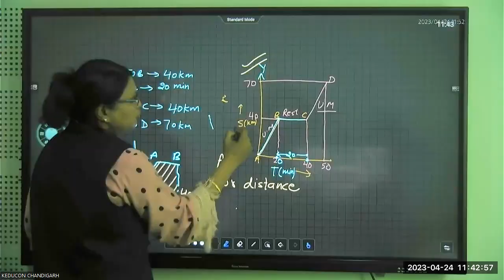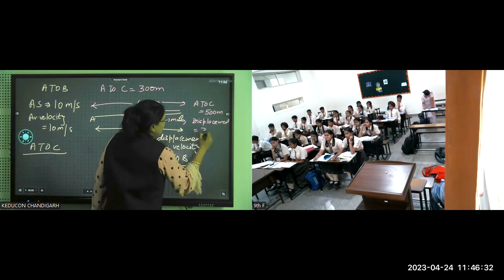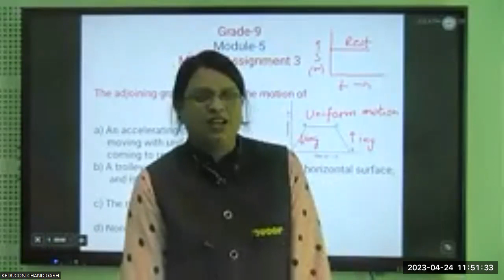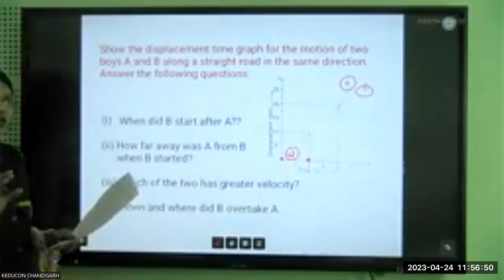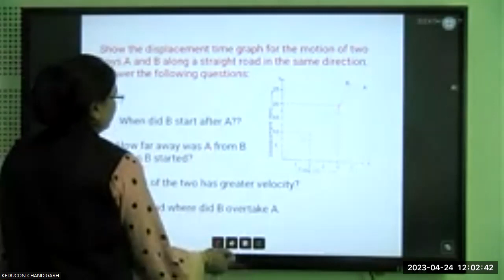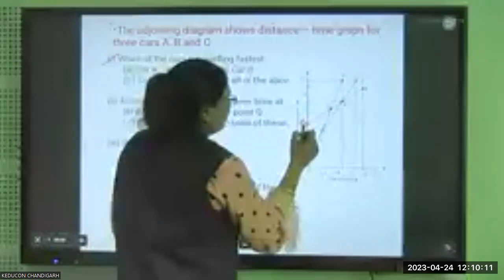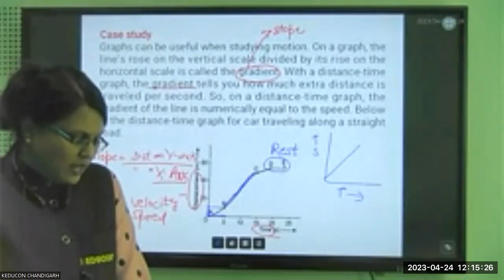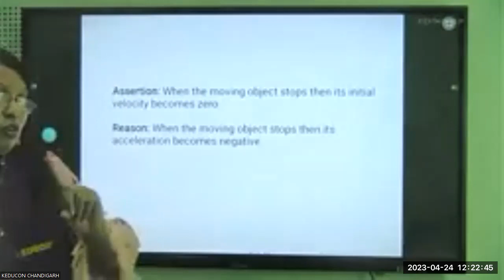MRCiti C-9, Science(Physics) 24.04.23